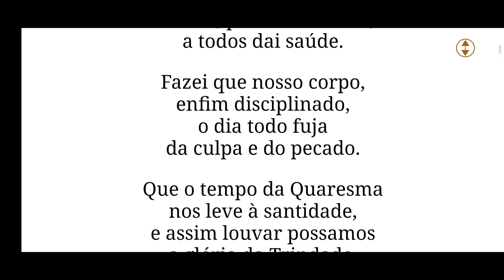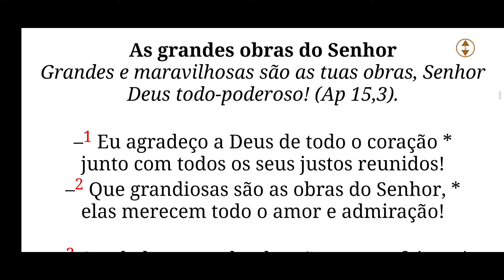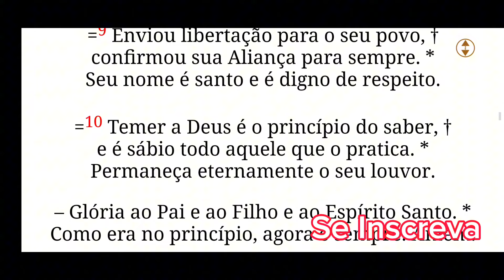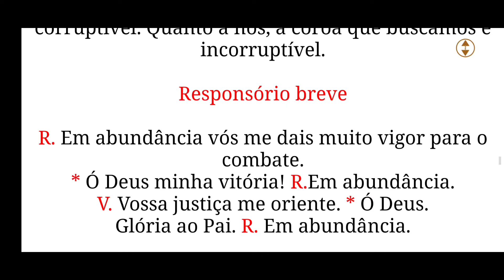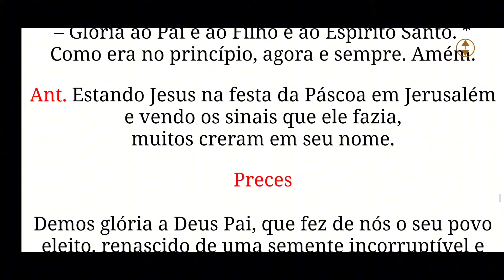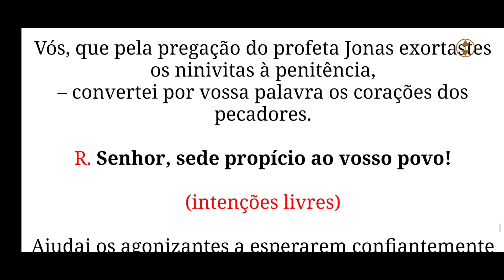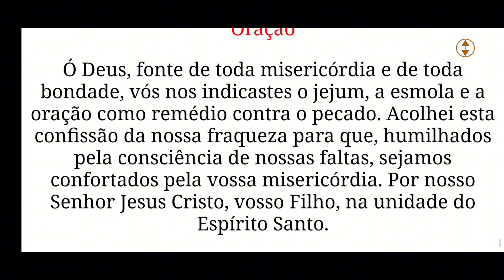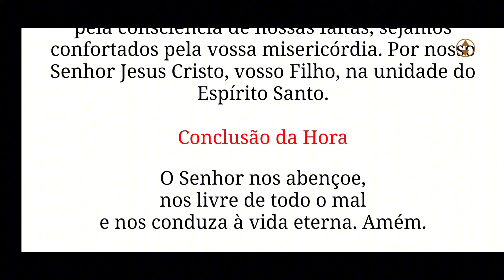Vésperas hoje 03/03/24 - ( III Domingo da Quaresma)Liturgia das Horas | Capela Virtual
Vésperas 03/03/24 - Liturgia das Horas - Capela Virtual - Percurso Católico
Vésperas Hoje 03/03/24  liturgia das Horas / Percurso Católico
Oração Católica da tarde

Oración católica de la liturgia de las horas, laudes, vísperas y completas aquí en tu capilla virtual, regístrate, comparte con tus amigos y hazte miembro